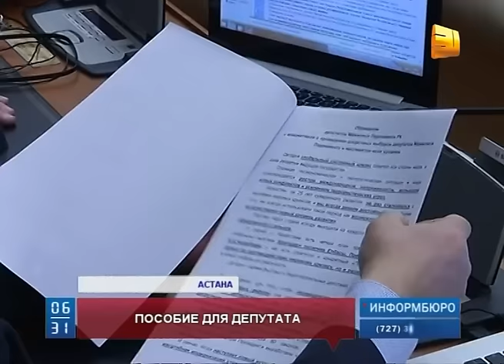Общественники призывают депутатов отказаться от пособий в связи с роспуском Мажилиса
Казахстанские общественники призывают депутатов отказаться от пособий в связи с роспуском Мажилиса Парламента. По их мнению, тратить бюджетные деньги на выплату компенсаций в период кризиса не логично. Если Президент поддержит просьбу о самороспуске,  депутатам выплатят по три среднемесячные зарплаты.